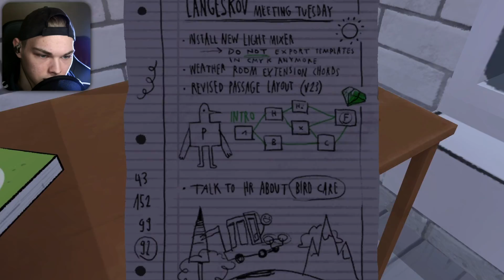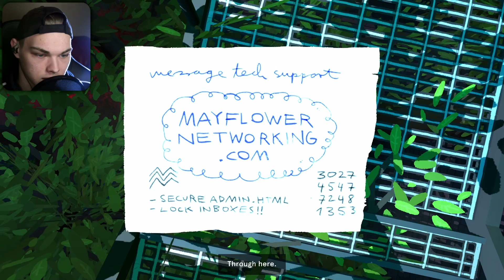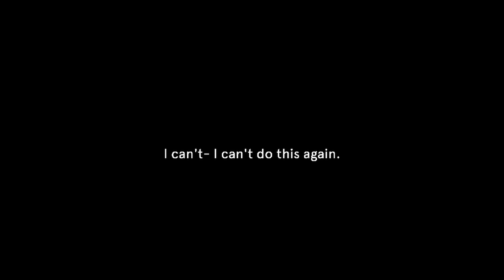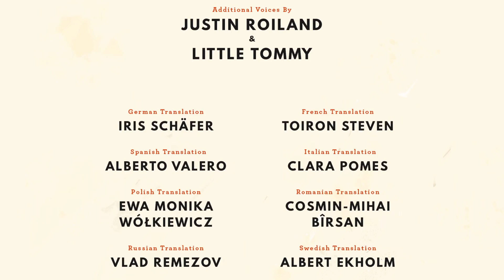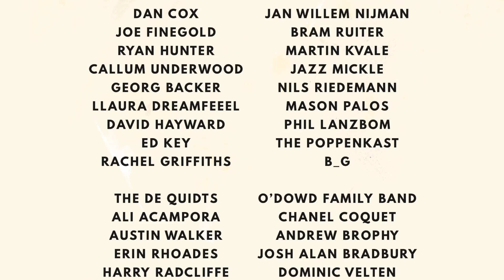I GOT THE EMERALD! | Dr. Langeskov, The Tiger, and The Terribly Cursed Emerald: A Whirlwind Heist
Wow that's a long name, also don't mind my sniffle